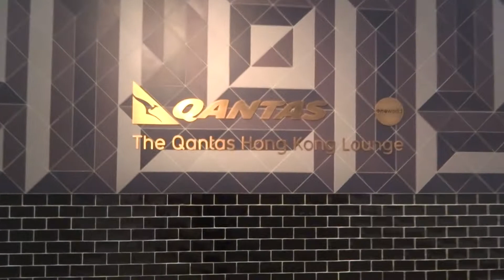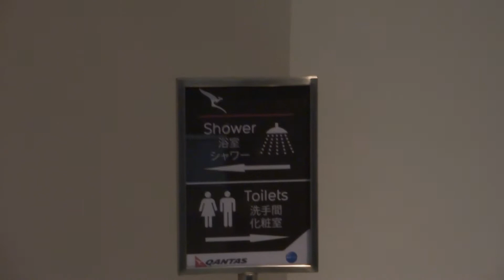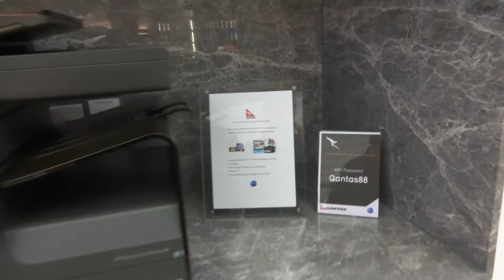Qantas Lounge at Hong Kong Airport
Vídeo do lounge da Qantas no aeroporto de Hong Kong.

Quantas's Lounge Videotour at Hong Kong Airport

⬆️O material mais completo sobre milhas e pontos do Brasil ⬆️

✔️ Participe JÁ do melhor grupo sobre milhas e pontos no Telegram